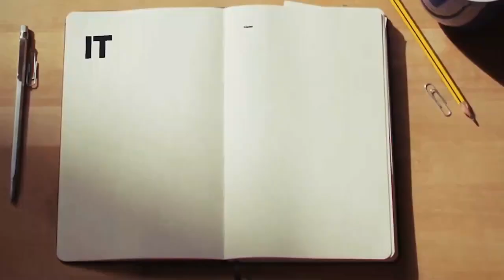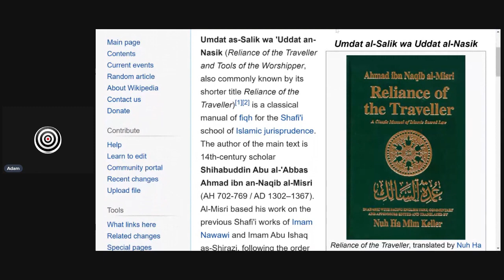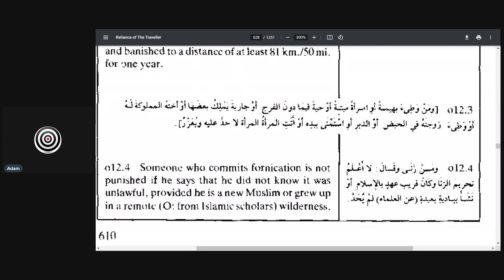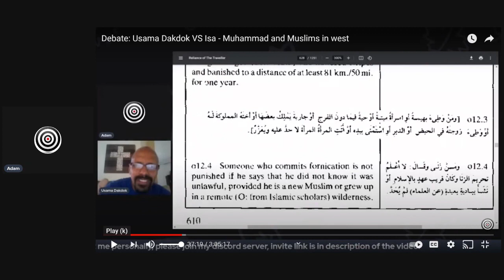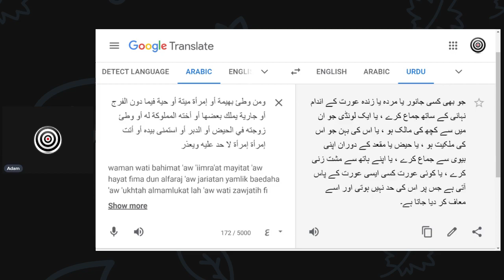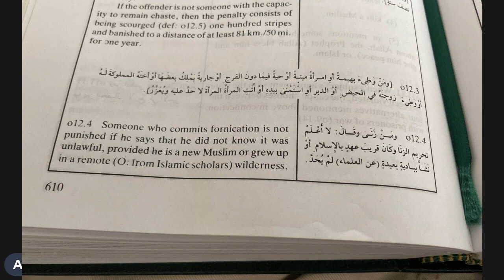Shria Islamia Islamic Shria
Differences and Similarities between The Mongols and The Islamic Empire
Shamanism and islam
a shaman and muhammad
praying in a cave
received words in trans
get sick before became a medium.
hear massage in the ringing of bells
a spirits possessed minds short time.
commit suicide
wearing women's cloth
bowing down to idols
increase sexual activities